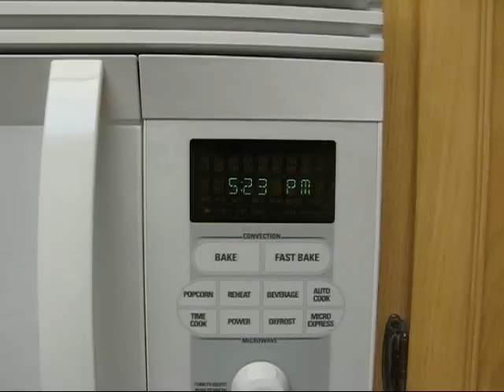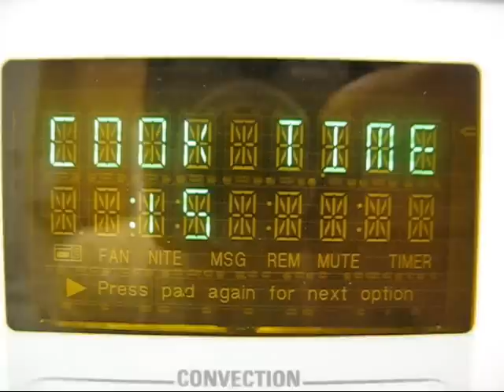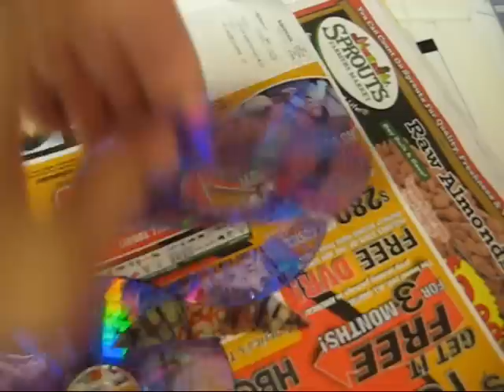DVD Destruction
DVDs are destroyed in a microwave oven.